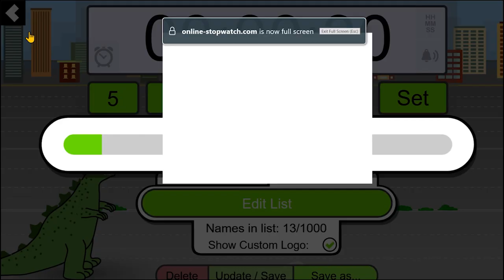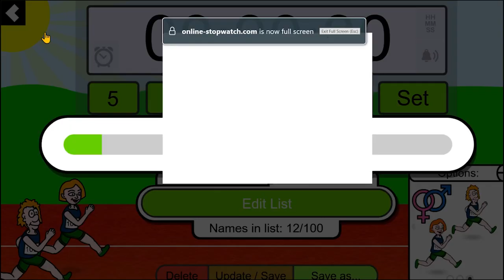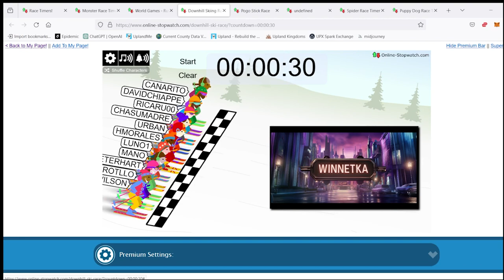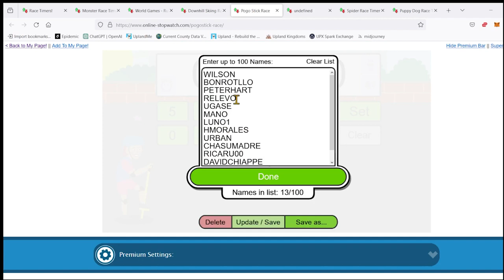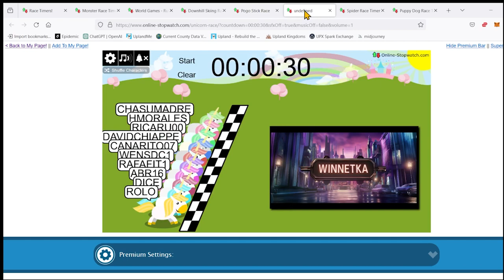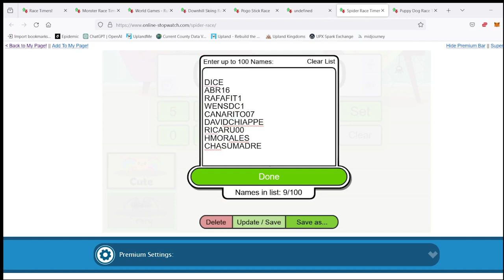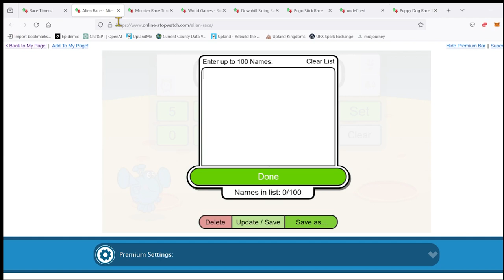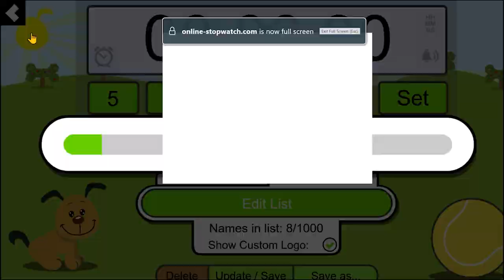Sorteos de Map Assets y propiedades en Winnetka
Familia, los esperamos en el Discord del Barrio para que se unan a las celebraciones del segundo aniversario del Nodo de Winnetka.
Vamos a estar regalando UPX, map assets, y Sparks. Aquí les dejo el link del Barrio para que celebren con nosotros.